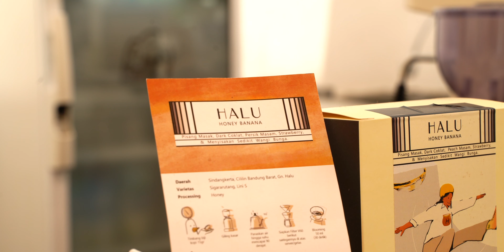Sejenak Coffee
Somehow hidden in the city of Malang, lies this coffee shop. With it's outdoor picnic setting, surprisingly good coffee for its price, and a cheesecake to die for, it's one of the best coffee shops in Malang. Truly a hidden gem.

On this video, I challenged myself to shoot as many cafe places as possible within a day. This is just one of them :)